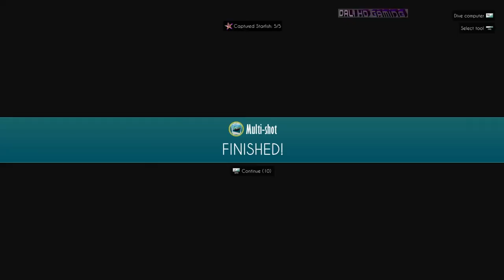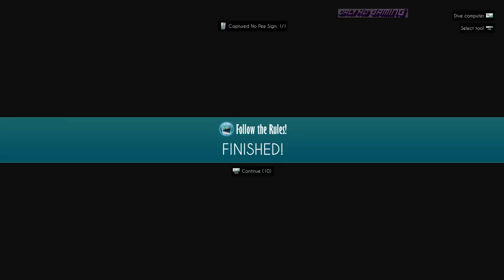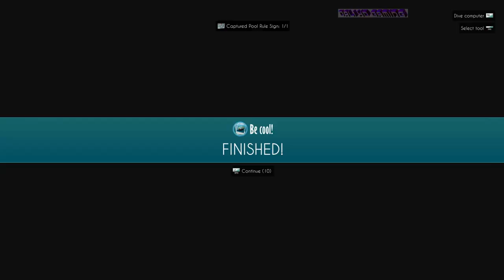World of Diving PC Gameplay 60fps 1080p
World of Diving is the Oculus Rift-enabled online diving game that brings you an exhilarating multiplayer diving adventure, all without getting wet. access the game via Early Access and start playing straight away!

World of Diving enables you… to freely explore the ocean and make progress through exciting challenges:
Interact with the amazing sea life.
Compete against your fellow divers.
Discover the sunken remains of history.
Collect and salvage ancient treasure.

As a diver… you can be a contributing member of an active community:
You design, create and share your own content.
You influence the development of new features.
Your positive activity is rewarded with unique content and special privileges.

Customize everything
Appearance;
Gear & tools;
Boats, submarines & other vehicles;
Real estate.

Your personal diving base
Customize your own tropical island.
Invite your friends in multiplayer.
Dock your vehicles & store your gear.
Unlock your next diving missions.

Minimum System Requirements:
OS: Windows XP or Higher
Processor: Dual Core
Memory: 2 GB RAM
Graphics: pixel shader 3.0 compatible
DirectX: Version 9.0c
Network: Broadband Internet connection
Hard Drive: 3 GB available space

Recommended System Requirements:
OS: Windows 7
Processor: i7 or equivalent
Memory: 4 GB RAM